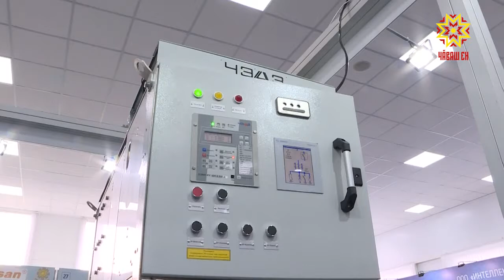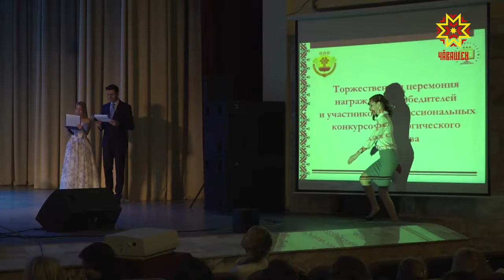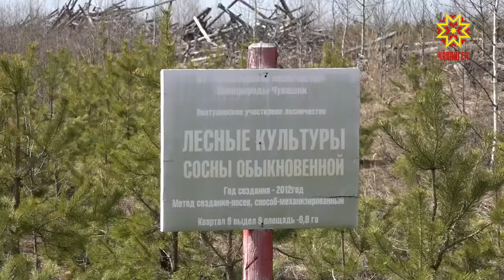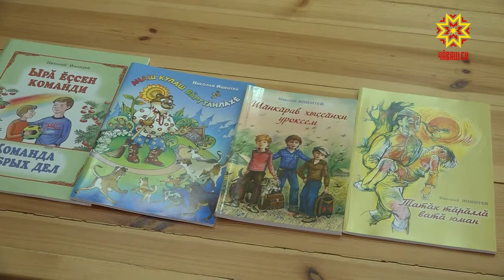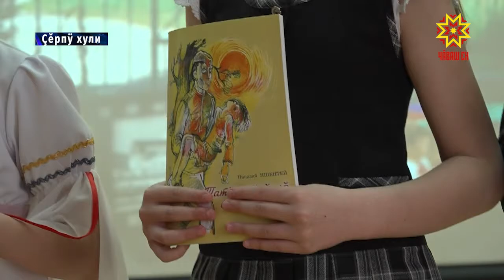Республика 23.04.2019 на чувашском языке. Вечерний выпуск